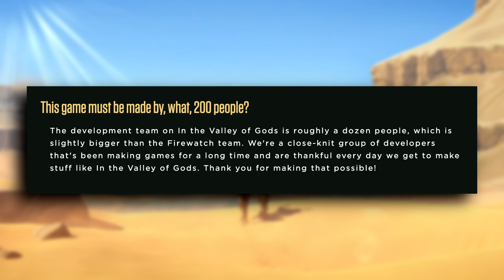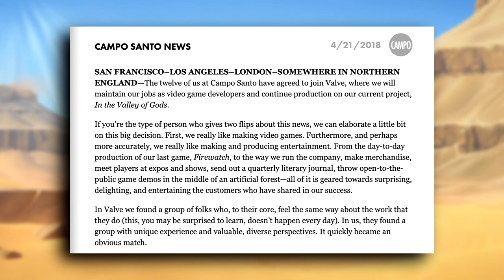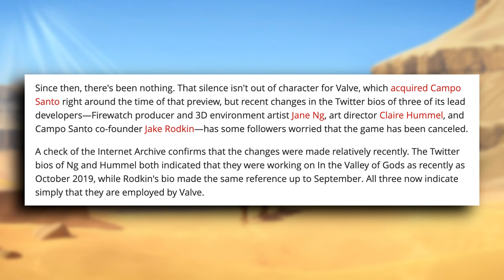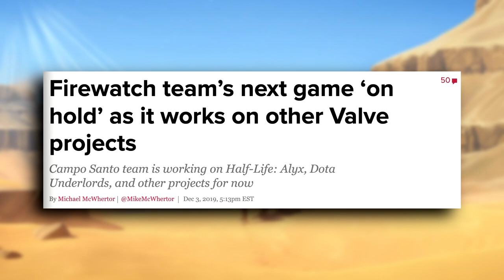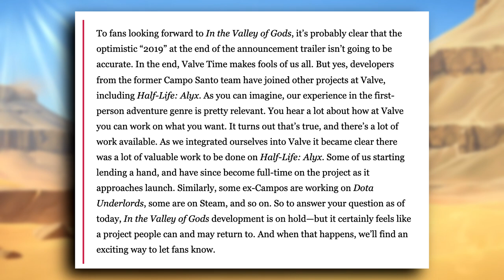Why In The Valley Of Gods Was Cancelled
In The Valley Of Gods was a cancelled single-player first-person adventure video game. That was going to be developed and published by Campo Santo. The project was supposed to be the follow up to the team's 2016 indie hit, Firewatch. Let’s breakdown what happened to the title including the reveal, the studio being acquired by Valve, and more.
00:00 Intro
00:40 Reveal
02:47 Acquired By Valve
03:34 Project On Hold